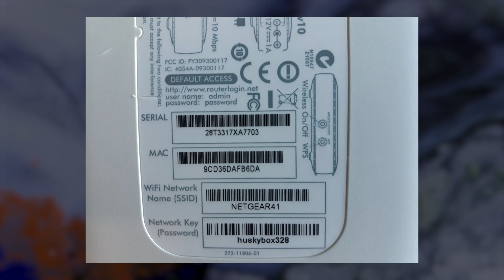Netgear WiFi Password & Network Name - How To Find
Looking for the default network name and password for your Netgear? This video walks you through finding them on the router's sticker or in its admin panel.

🟡BTC: bc1q6lxzusxt27nl25fwcluw7g72uveat2gr7q4as7
🟡ETH: 0xA93CabcE97Ec2c20fc08382283a2CC95d6579EFB
🟡USDT (TRC20): TANkFPkipQ66cFacAe85PiZSq6cEJfBBRQ
🟡USDT (ERC20): 0xA93CabcE97Ec2c20fc08382283a2CC95d6579EFB